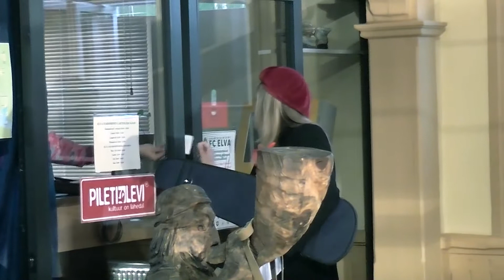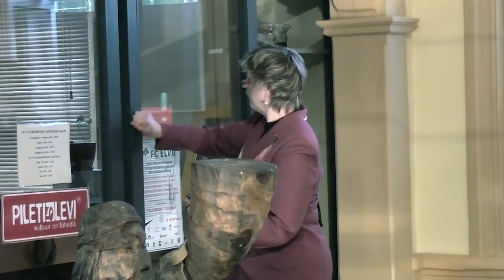Elva Harrastusteater - Lihtsad ja ilusad - 1. vaatus